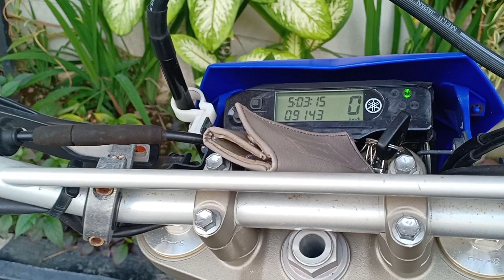Kemiripan Yamaha WR155 2020 dengan Yamaha WR250R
Yamaha WR155 hadir menjadi pilihan baru trabaser dan divideo ini membandingkan dengan kakaknya Yamaha WR250.